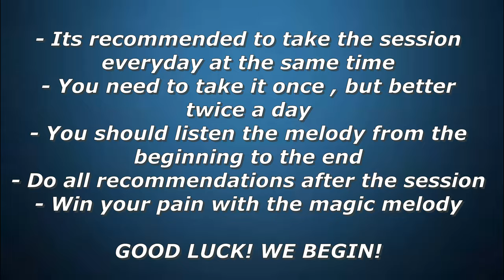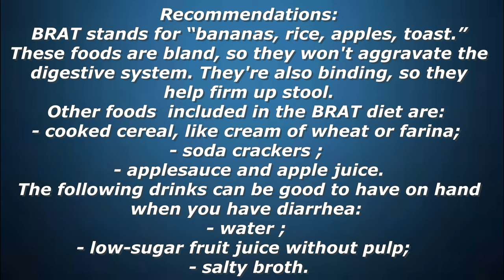Music therapy VS Diarrhea // Ease the symptoms // Recommendations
Diarrhea — loose, watery and possibly more-frequent bowel movements — is a common problem. It may be present alone or be associated with other symptoms, such as nausea, vomiting, abdominal pain or weight loss. Luckily, diarrhea is usually short-lived, lasting no more than a few days.
 It will be much easier  to experience unpleasant feelings caused by Diarrhea with the music therapy.